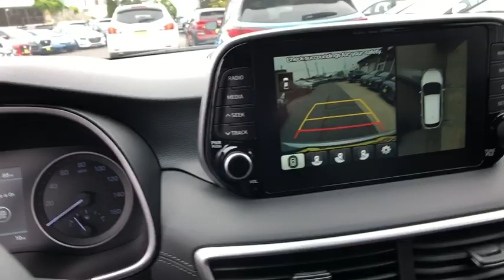2019 Hyundai Tucson Stamford, Greenwich, Norwalk, Darien, Fairfield, CT 6124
SILVER New 2019 Hyundai Tucson available in Stamford, Connecticut at Stamford Hyundai. Servicing the Greenwich, Norwalk, Darien, Fairfield, CT area.
2019 Hyundai Tucson Ultimate AWD - Stock#: 6124 - VIN#: KM8J3CAL7KU976676

Stamford Hyundai
85 Magee Ave

NAV, Sunroof, Heated/Cooled Leather Seats, Alloy Wheels, All Wheel Drive, Panoramic Roof, Heated Rear Seat, Power Liftgate. Ultimate trim. FUEL EFFICIENT 26 MPG Hwy/21 MPG City! Warranty 10 yrs/100k Miles - Drivetrain Warranty; CLICK ME!br /br /KEY FEATURES INCLUDEbr /Leather Seats, Navigation, Sunroof, Panoramic Roof, All Wheel Drive, Power Liftgate, Heated Driver Seat, Heated Rear Seat, Cooled Driver Seat, Back-Up Camera, Premium Sound System, Satellite Radio, iPod/MP3 Input, Onboard Communications System, Aluminum Wheels Rear Spoiler, MP3 Player, Privacy Glass, Remote Trunk Release, Keyless Entry. br /br /OUR OFFERINGSbr /Stamford Hyundai is a digital, interactive dealership that is the Hyundai Eastern Region #1 service satisfaction Hyundai Dealer in the district two years running. We believe in transparency for our clients and feel that when our customers are educated about their purchase from availability, total brand value and finance options it is easy to say Yes to Hyundai. Combine this with our exceptional customer service and convenient online purchase process; it is easy to say Yes to Stamford Hyundai! br /br /Vehicle price includes Dealer  Finance Rebate of between $500-$750 dollars. This rebate is only available to finance customers. Customers paying cash are not eligible for this discount, and vehicle price is subject to change. See dealer for full offer det Fuel economy calculations based on original manufacturer data for trim engine configuration. Please confirm the accuracy of the included equipment by calling us prior to purchase. br /